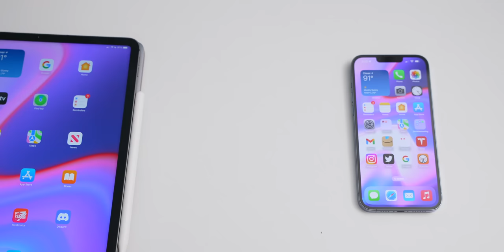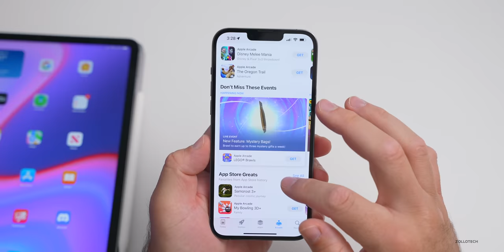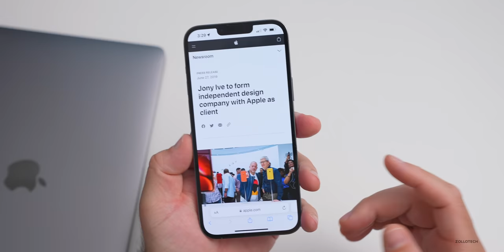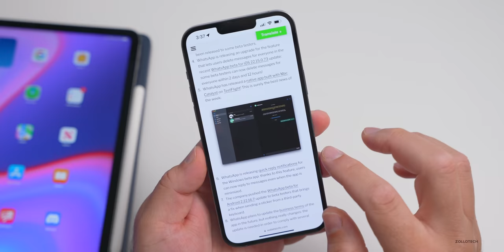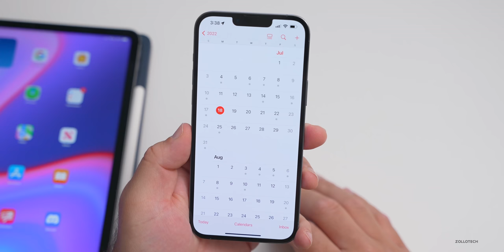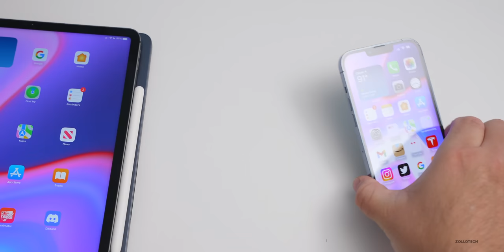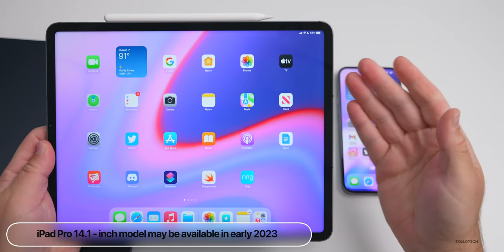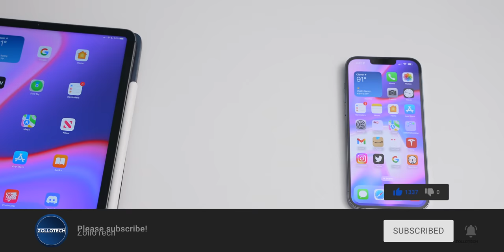iPhone Fold, iPhone 14, iOS 15.6 Soon, iOS 16 Betas, MacBook Air and more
A Week Of Betas, iOS 16 Public Beta Released, iOS 15.6 Soon, MacBook Air and more | Apple News Weekly

iOS 16 Public Beta Released, iPhone 14 Cases leak, iPhone 15, iPhone Fold,  iOS 15.6 should be this week.  iOS 16 Beta 4 and iOS 16 Public Beta 2 next week, App Updates and more.  This is the Weekly Apple News update for July 18, 2022.

***Chapters***
00:00 - Introduction
00:31 - Apple News
03:37 - New Emoji
05:33 - Whatsapp
06:07 - iOS 15.6 Release
06:43 - iOS 16 Beta 4 and iOS 16 Public Beta 2 Release
07:17 - iPhone 14
08:36 - iPhone Fold
09:05 - MacBook Air M2 Quick Review
09:44 - MacBook Pro M2 Max
10:17 - iPad
12:23 - Outro